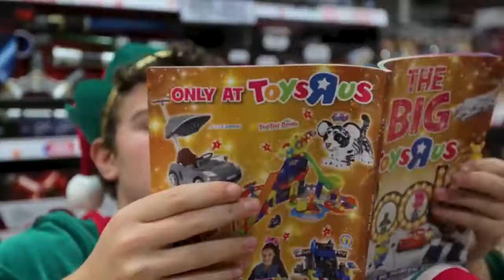Epic Parkour Elves Run Riot - Christmas Freerunning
A clip video of all the footage we filmed with Hammerson and the shopping malls oracle, highcross, bullring, brentcross, centrale.